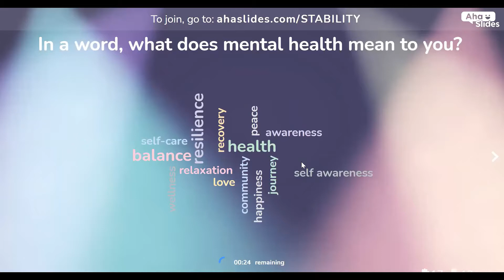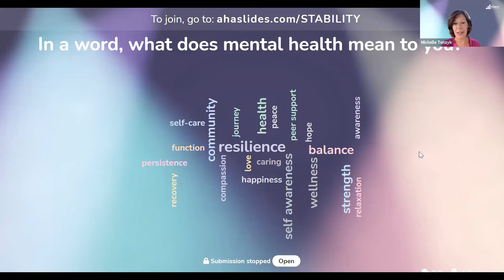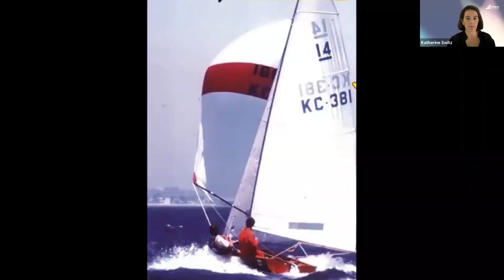Connect, Encourage & Inspire | Live Storytelling Event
The Stability Network's Connect, Encourage & Inspire event showcased the power of storytelling to change lives. Hosted by Michelle Tenzyk, special guest Patrick Kennedy kicked off the event, followed by stories from Stability Leaders Michelle Yang, Zack Burton, Jason Grant, and a video from Ian Reid. The Stability Network's Founder, Katherine Switz, and Board Chair, Peter Varnum also share an inspirational message about the organization's strategic philosophy and the work we still have before us.

Our stories strengthen one another, and together this community can change lives!

This live event was recorded on May 13, 2021.